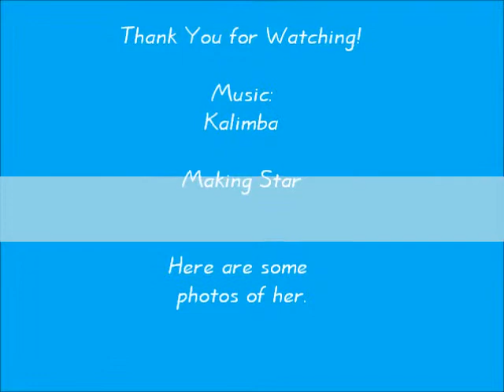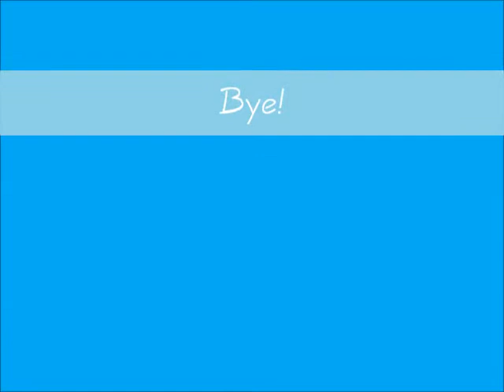MLP- Making Star (Part 3)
Sorry it took me so long to upload MSP3 (Making Star P3). I was just having a very busy this part of summer. But everything is good! :)